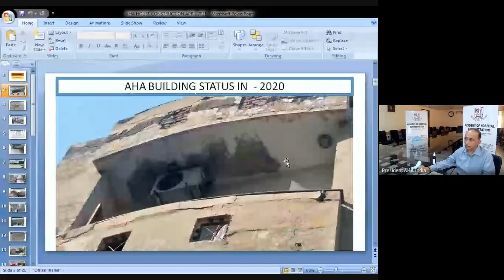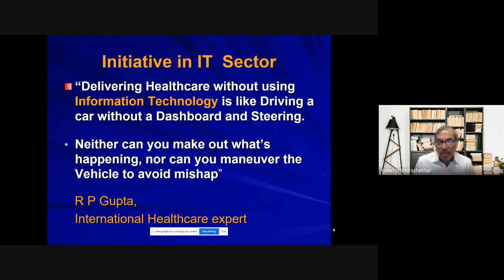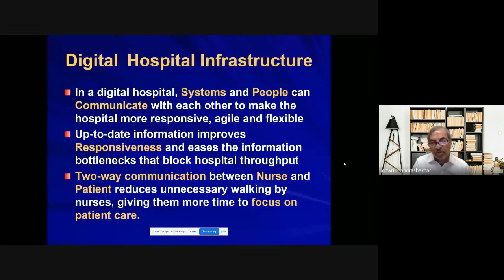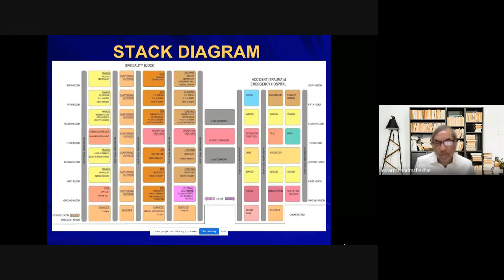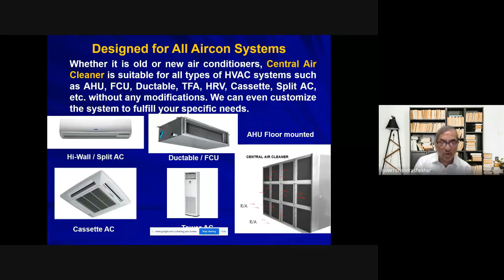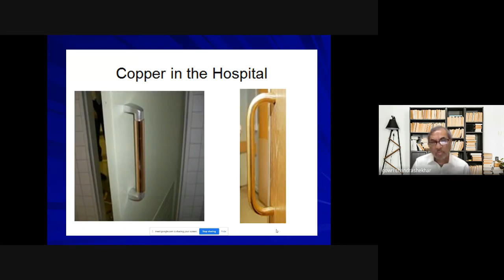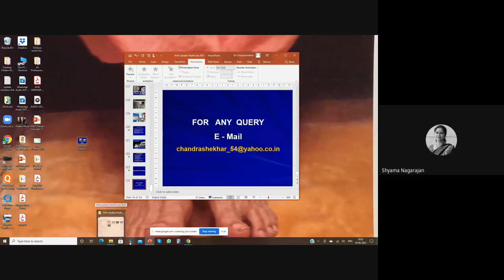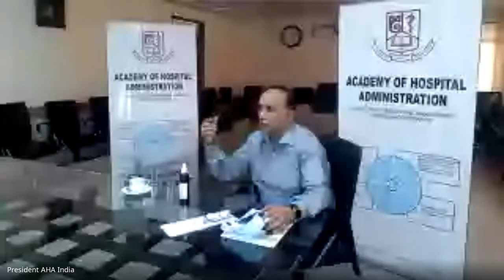Webinar-2: CONVERGENCE OF MED/ARCH, TECHNOLOGY, INFECTION CONTROL & ENGINEERING IN HEALTHCARE”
AHA updates on Healthcare and Hospital Management 2021.

Webinar on ‘CONVERGENCE   OF MEDICAL ARCHITECTURE, TECHNOLOGY, INFECTION CONTROL & ENGINEERING IN HEALTHCARE”  on Saturday the 10th  April 2021, from 4.00 to 5.00 pm.